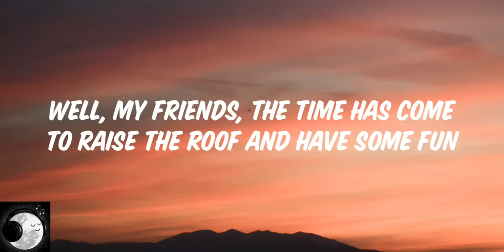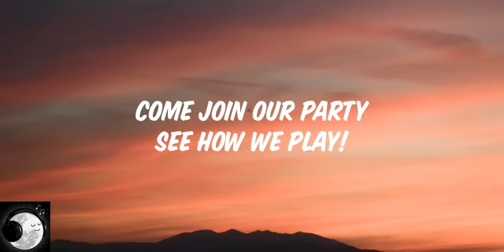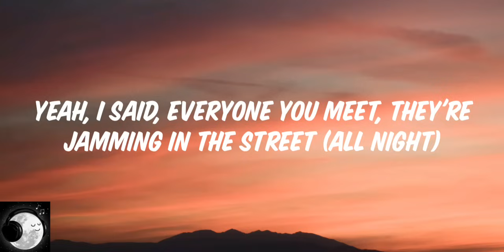Lionel Richie - All night long (lyrics)